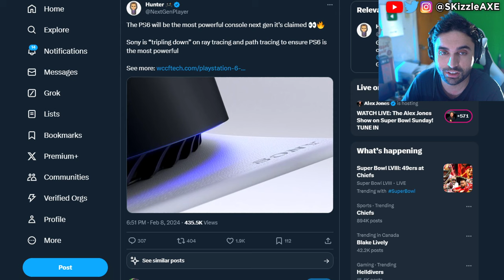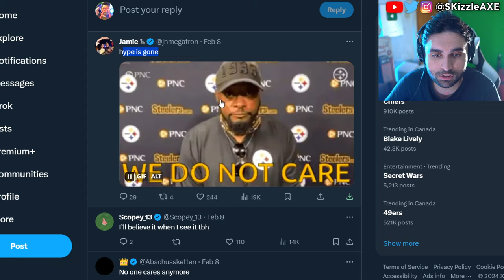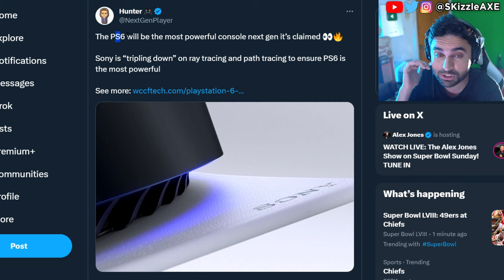XDefiant... SADLY it's True 😵 - PS5 Pro, PlayStation 6, Xbox, COD Warzone, XDefiant Date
XDefiant Release date is very soon and will it be a COD Killer? - PS5 Pro and PlayStation 6 leaks, we also talk about GTA 6. Phil Spencer responded on Xbox games coming to PlayStation and PS5. DrDisrespect reveals new Deadrop gameplay. Xbox Activision had a massive Xbox layoffs. Sony PlayStation banned Cronus Zen. Call of Shame exposes BadBoy Beaman. JGOD caught cheating. Dr Disrespect slams Call of Duty. We got tons of Gamers Caught Cheating. Nadia got banned and blacklisted from Call of Duty too by Activision & we cover Swagg, Aydan, JoeWo, COD Warzone, MW3, PS5 Xbox.